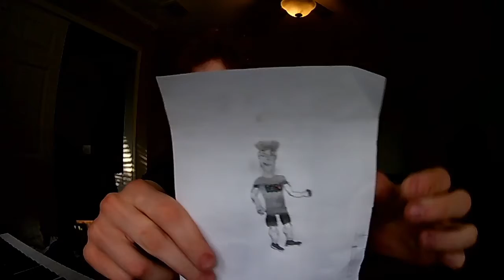GIVE ME FAN ART EPICLY